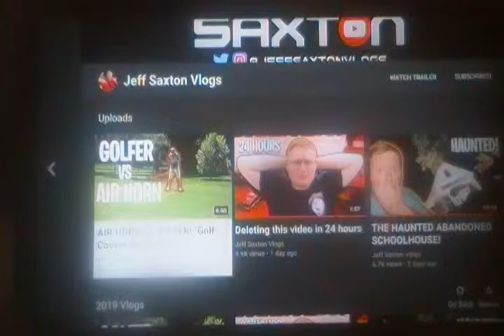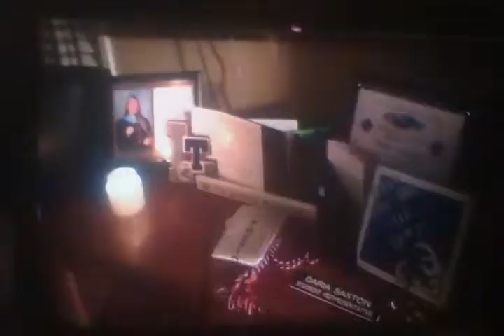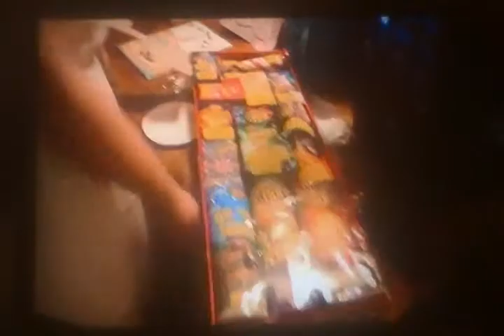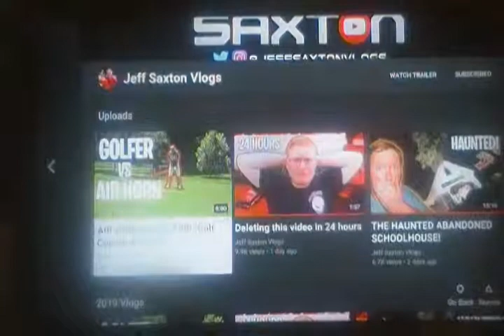A Short Jeff Saxton Vlogs Reaction